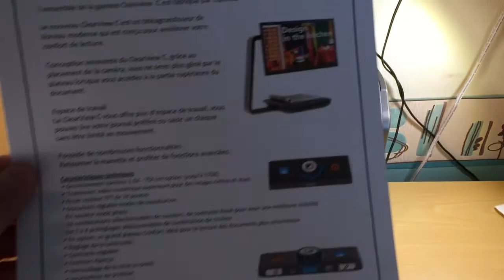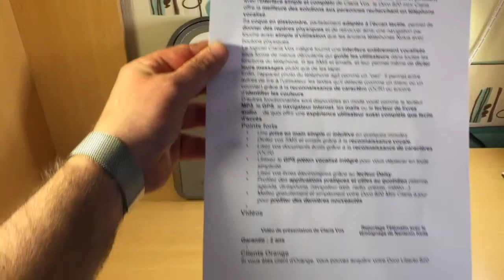Machine à Lire Clear Reader Optelec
Fonctionnalités
La machine à lire ClearReader+ est un produit fabriqué par Optelec

La machine à lire ClearReader+ est une machine à lire combinant une reconnaissance de texte très rapide, une haute qualité sonore et une grande facilité d'utilisation. Elle peut être utilisée sur secteur ou de manière autonome, vous permettant de lire partout et en 4 langues tout support dactylographié (livres, journaux, courrier...).

Point forts

Caméra à haute résolution.
Optique grand angle.
Éclairage intégré.
Reconnaissance de texte multilingue de grande qualité.
Jusqu'à 42 voix de synthèse dans 11 langues.
29 langues de reconnaissance.
Lecture rapide dans les secondes suivant le scan.
7 boutons de commande : Mot Suivant, Lecture/ Pause, Mot précédent, Vitesse, Numérisation, Volume, bouton Marche/ Arrêt.
Poignée de transport repliable.
Haut-Parleur Stéréo intégré.
Batterie Li-ion intégrée.
5 heures d'autonomie en utilisation continue.

Vidéo de présentation du ClearReader+

Améliorations et nouveautés de la version décembre 2011 du firmware

Reconnaissance de texte plus rapide et plus précise.
Amélioration du traitement des tableaux.
Ajout de 11 langues de reconnaissance, ce qui porte à  29 les langues reconnues, incluant le turque, le portugais (Brésil), l'anglais (Irlande et Afrique du Sud), le catalan, le tchèque, le grèque, l'hongrois, le portugais, le roumain et le slovaque.
19 nouvelles voix ont été ajoutées, ce qui porte le nombre de voix disponible pour la synthèse vocale à 42, en 11 langues proposées avec une voix féminine ou masculine.
Rétroaction audio plus réactive.
Lecture de texte plus facile en mode photo